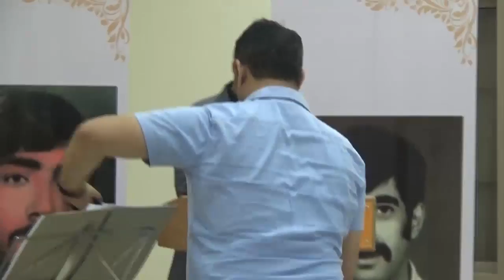التيار الوطني الديمقراطي | الذكرى الاربعين لاستشهاد المناظلين سعيد العويناتي و محمد غلوم بوجيري